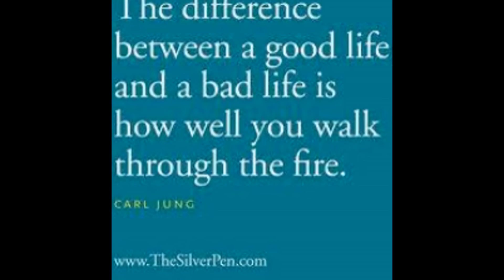Happy New Year to you all From Shermi.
Wishing you all a happy and prosperous but most importantly a healthy new year. Good luck, God bless. and keep er lit.